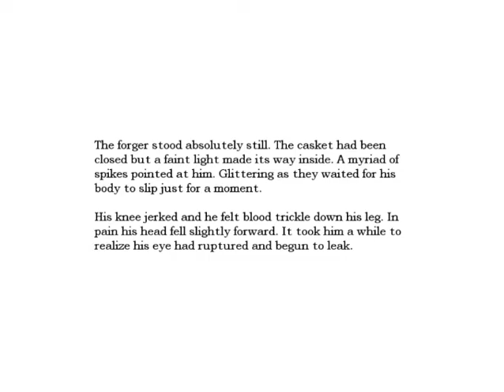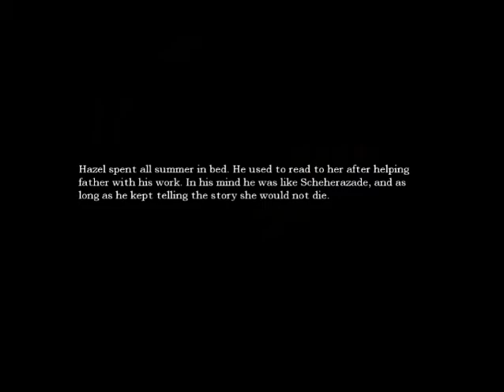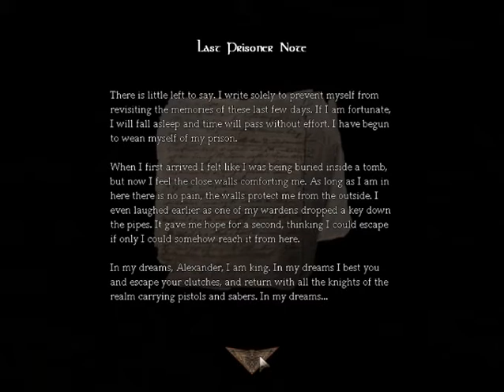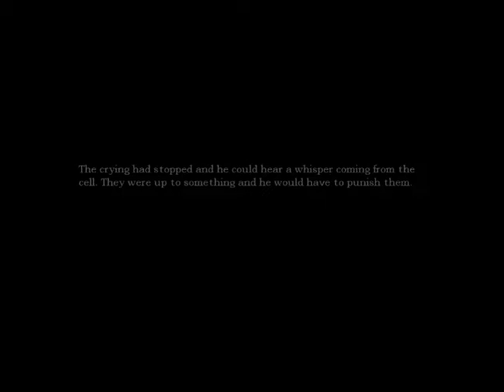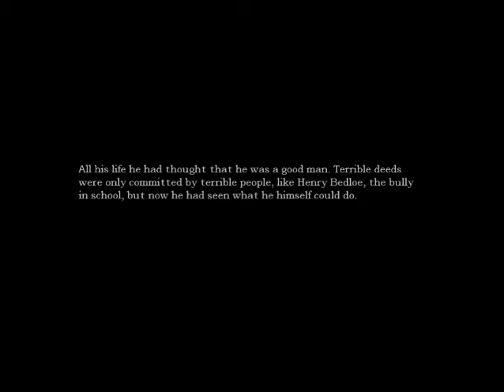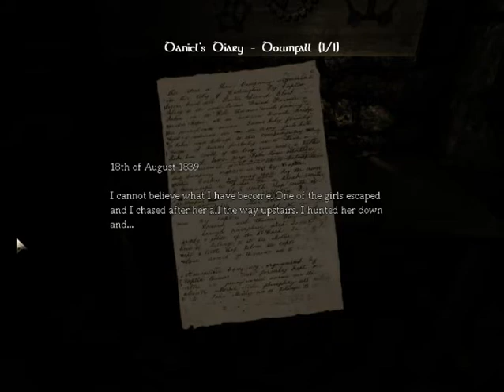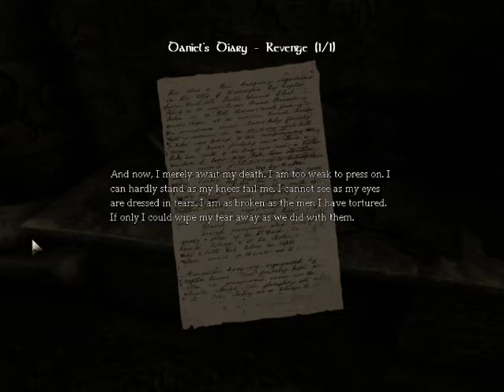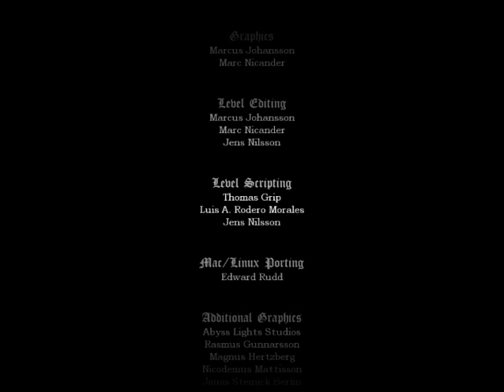Adorath Plays Amnesia: 11 Confronting Alexander